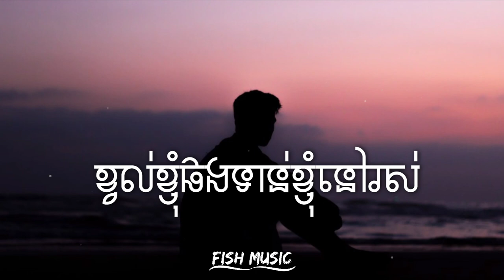ខ្វល់ខ្ញុំផងទាន់ខ្ញុំនៅរស់ - វេហាស៍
👋សូមស្វាគមន៍មកកាន់ឆានែល "Trey Lyrics Musicツ"
សូមអរគុណសម្រាប់ការទស្សនា និងការជាវ 💜🎉

▶️សូមអភ័យទោសចំពោះបណ្ដាលផលិតកម្ម តារាចម្រៀង ចំពោះការយកបទចំរៀងមកបង្ហោះបន្តដោយគ្មានការអនុញ្ញាតិ🙏